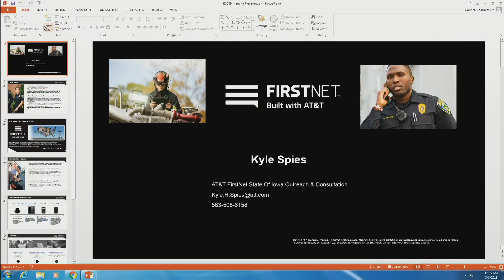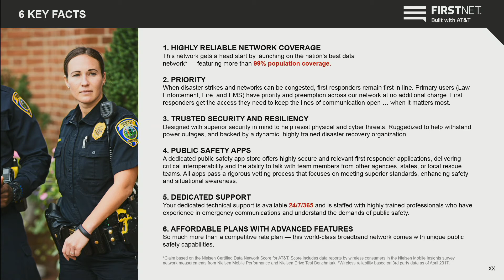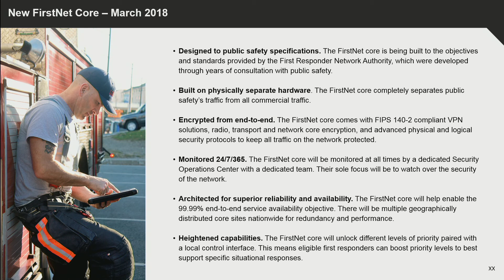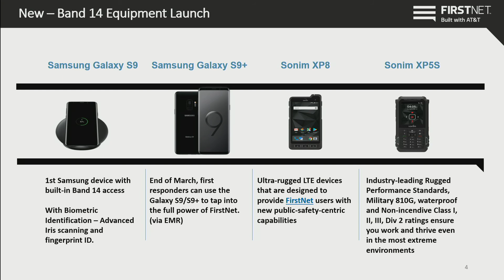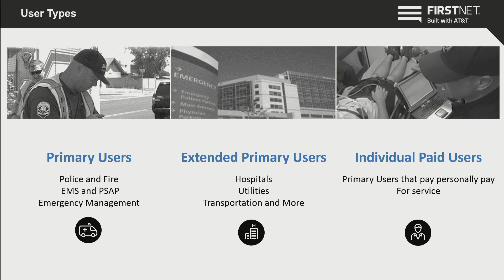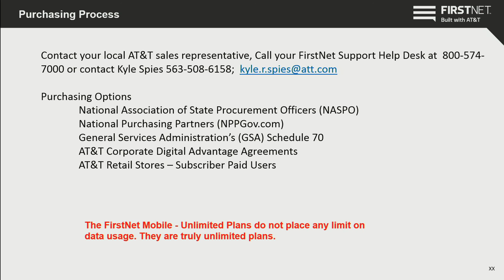ISICSB Board Meeting - 2018/03/08